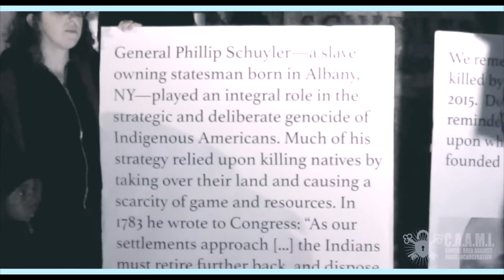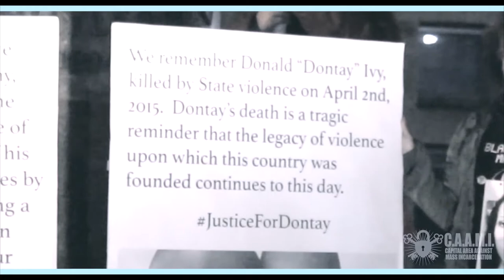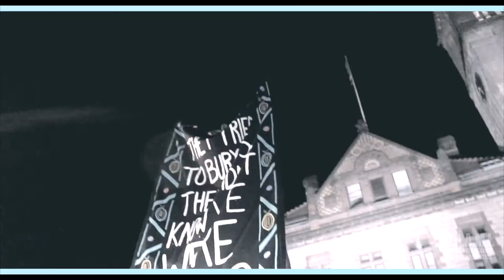Decolonize Your World Pt 2 - NYCAAMI / Rosa Clemente / Justice For Dontay Ivy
DecolonizeYourWorld is an initiative with the sole purpose of reclaiming spaces taken by oppressive forces and practitioners of colonization around the world.

This video documents an action in Albany, NY where participants reclaimed a monument of Philip Schuyler—a mass murdering slave owner—and repurposed to pay tribute to Dontay Ivy and others who have fallen victim to state violence. Speaker: Rosa Clemente

To participate; find symbols of oppression, rape, genocide, and slavery in your communities and make a concerted effort to expose what they truly represent. Share images and videos of your actions with the hashtag "DecolonizeYourWorld." Images will be archived at decolonizeyourworld.com.